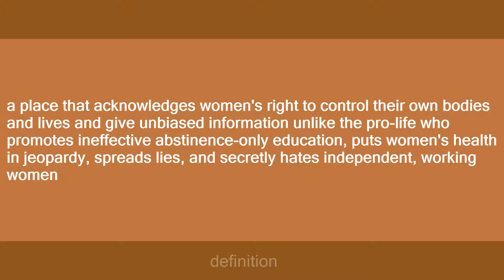planned parenthood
Slang flashcards: